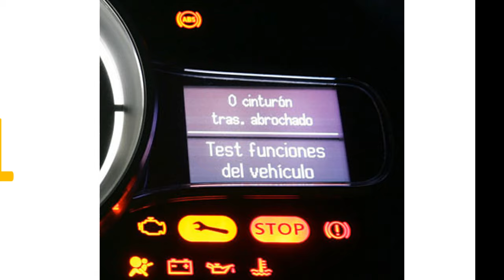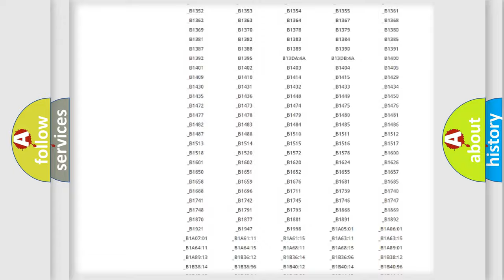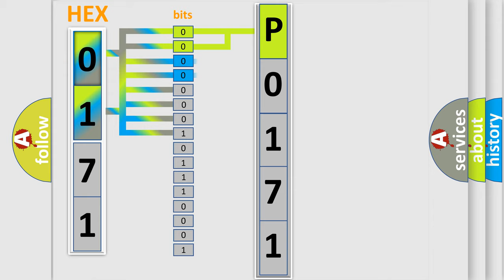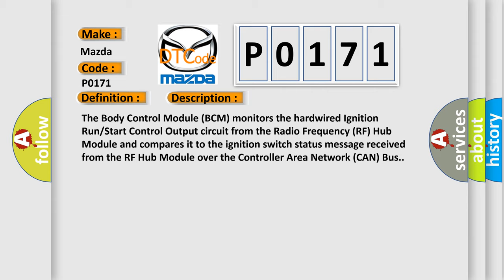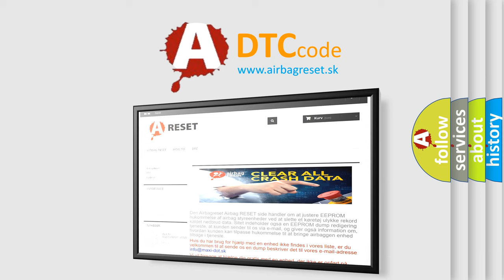DTC Mazda P0171 Short Explanation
Contents:
0:21 Basic DTC analysis according to OBD2 protocol standard.
1:48 Insight into programming
2:58 A diagnostically understandable description of the Diagnostic Trouble Code
3:05 Basic error definition

Make:
Mazda
Code:
P0171
Definition: